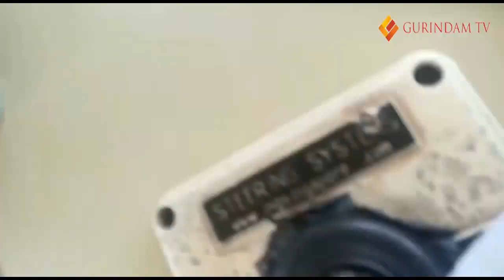ABK TAGBOAT 1281 ASAL TANJUNGPINANG KEPRI TEROMBANG AMBING DILAUT SOLOMON SAMUDRA PASIFIK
Sejumlah anak buah kapal ( abk ) Tagboat 1281 asal kepulauan Riau terombang ambing dilaut Salomon Samudra Pasifik. mereka tidak digaji selama 3 bulan,  makan hanya dengan ikan, taragisnya minum sehari-hari dari tampungan air hujan.

Kisah pilu ABK Tagboat 1281 ini di perkerjakan oleh agen perusahaan di Tanjungpinang Kepri.